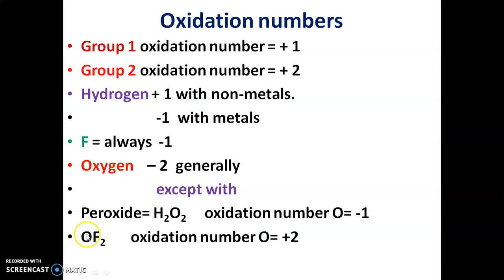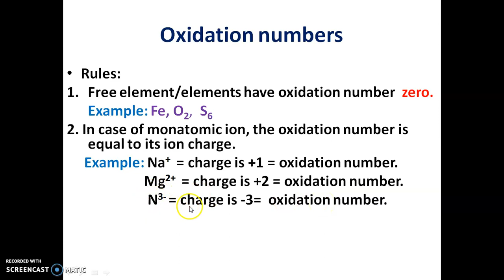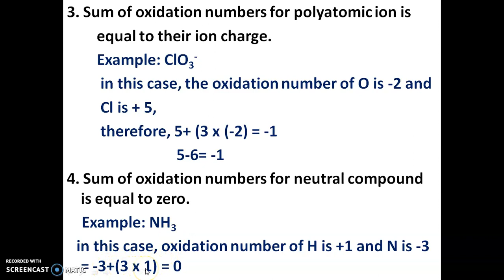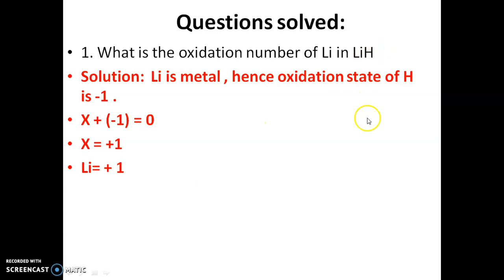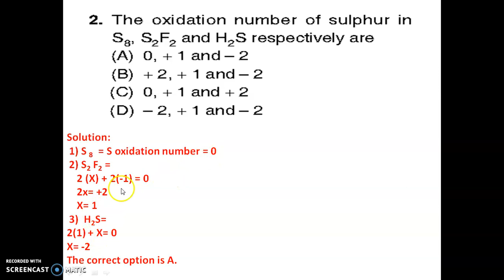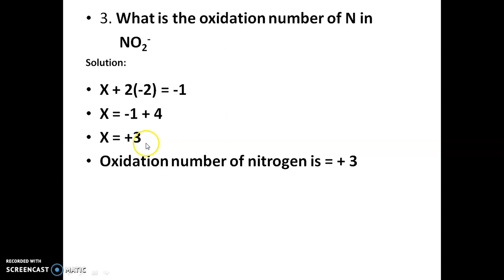Oxidation numbers:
Questions solved